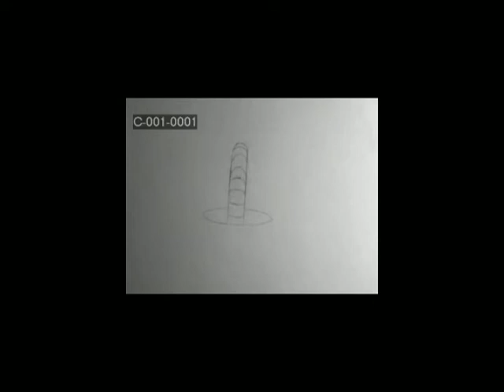My First Demo Reel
My fist demo reel comprised of some of my traditional animation clips.